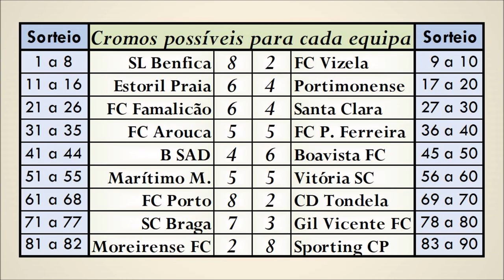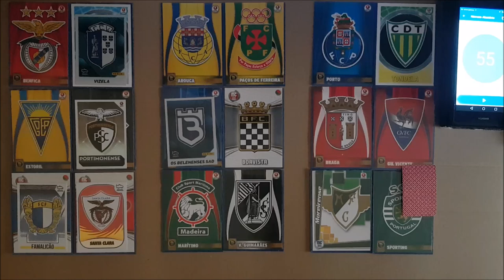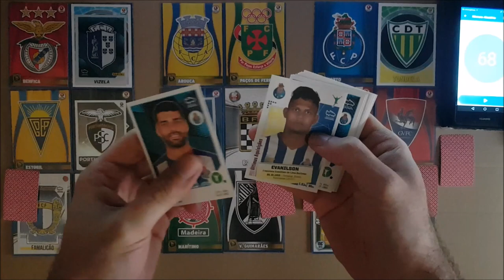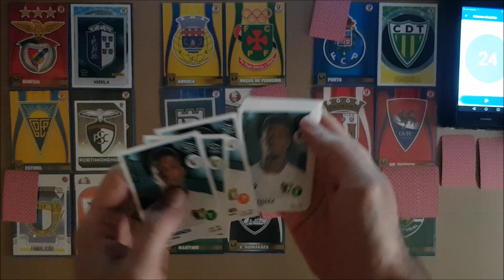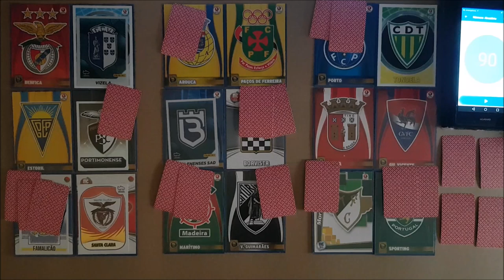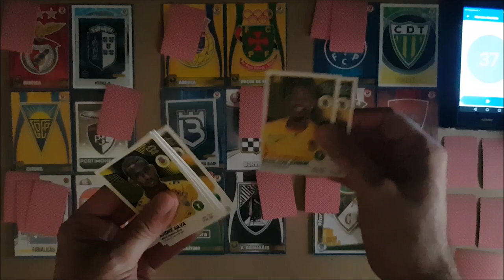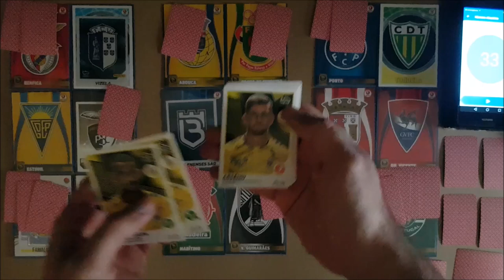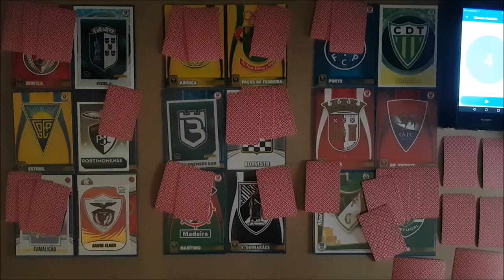Simulação 26ª Jornada / Liga PT de Cromos 2021/22